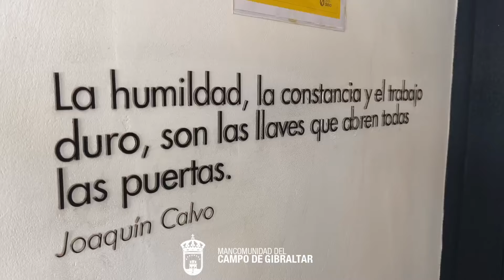"UNA COMARCA PARA CHUPARSE LOS DEDOS" Visitamos el Restaurante casa Pepe en Algeciras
CampoDeGibraltar Hoy en nuestro programa especial
"UNA COMARCA PARA CHUPARSE LOS DEDOS"
Visitamos el Restaurante casa Pepe en Algeciras.